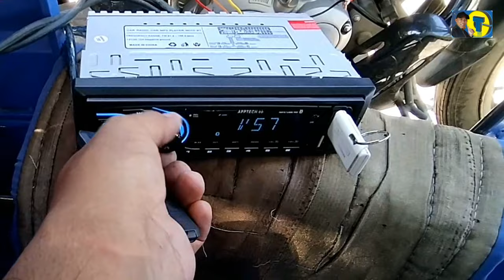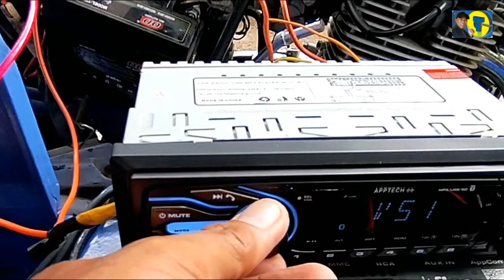Car Stereo Installation And Wiring Sa Tricycle | Car Stereo Basic Installation (Tagalog)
Welcome mga katronics, car stereo installation sa tricycle

Combine the yellow and red wires in the battery, you can connect the black wire to the negative battery or to the body ground of the motor. Connect or plug the RCA into the output of the car stereo and the end is into the car amplifier. Follow the video carefully, when the wire installation is ok press the remote quikly. It will not turn on when long press.We didnt use the speaker out wire because I dont have a low watt seaker available, when the watts to be used in the stereo are high the unit might burn or break. I used a car amplifier in this installation. If you have any question please comment and we will answer, thank you katronics.
Wiring color code
Yellow- Battery Positive
Black- Ground or Body Ground
Red- Ignition Tap To Yellow Wire
Orange- antenna( Do Not Use)

Installation guide
Magkasama ang yellow at red wire sa battery, pwede sa negative battery ikabit ang black wire o di kaya sa body ground ng motor. Ikabit o isaksak ang RCA sa output ng car stereo at ang dulo ay sa car amplifier. Sundan mabuti ang nasa video, kapag ok na ang mga wire installation pindutin ang remote ng mabilis. Hindi ito magu-on kapag long press.
Hindi natin ginamit ang speaker out wire dahil wala akong available na speaker na mababa ang watts, kapag mataas ang watts ng speaker na gagamitin sa stereo baka masunog o masira ang unit. gumamit ako ng car amplifier sa installation na ito. Kung may katanungan maaring magkumento at sasagutin natin, salamat mga katronics.

Car stereo| Apptech
Car Amplifeir V12
RCA Cable
Remote
USB
Cable charger
8 Inches Speaker
Tricycle(My Own Service)